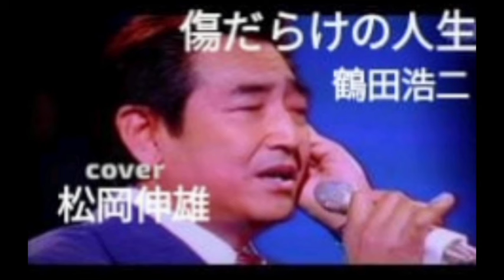傷だらけの人生鶴田浩二/KIZUDARAKE NO JINSEI Tsuruta Koji - Cover by 松岡伸雄 - Nobuo Matsuoka